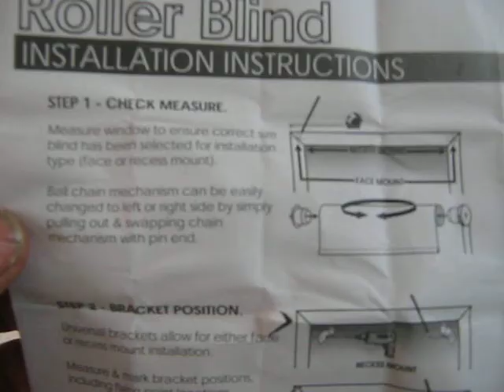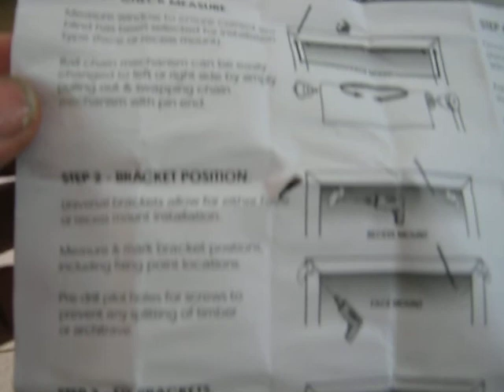Complete unit renovation 8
Part eight in an eleven part series of a outside unit rebuild